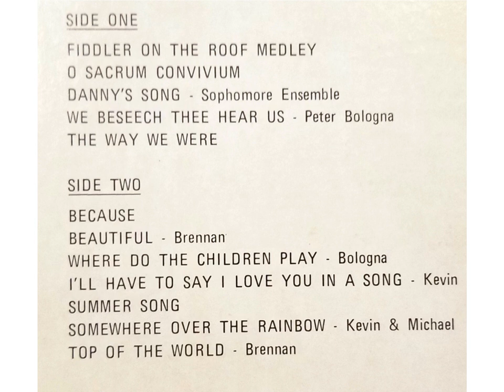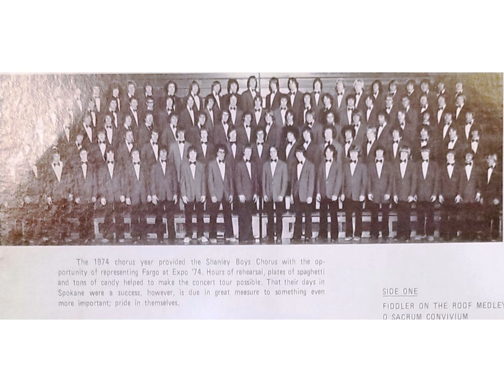I'll Have to Say I Love You in a Song - 1974 Fargo Shanley Sandpebbles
From the 1974 Fargo Shanley Boys Chorus album, The Way We Were.